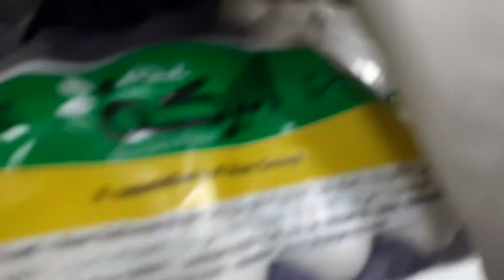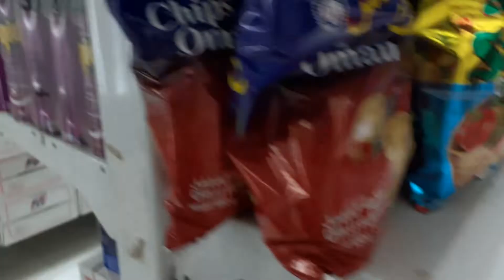anak muda arab jemping